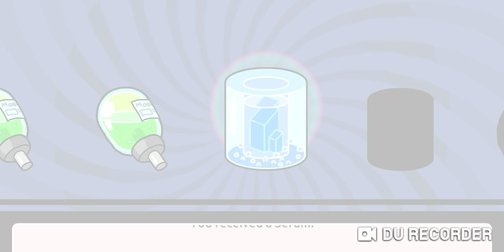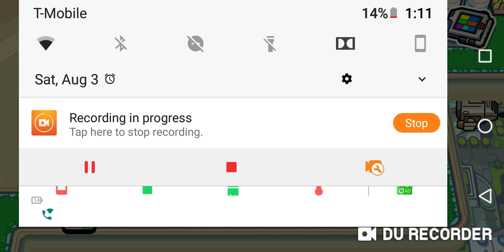I play pocket Morty's (it's kind of like Pokemon)